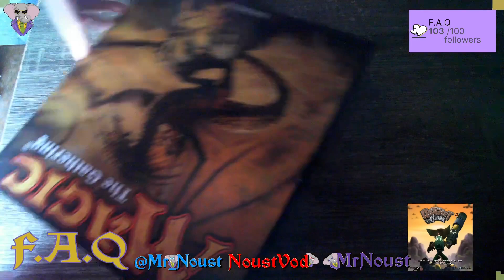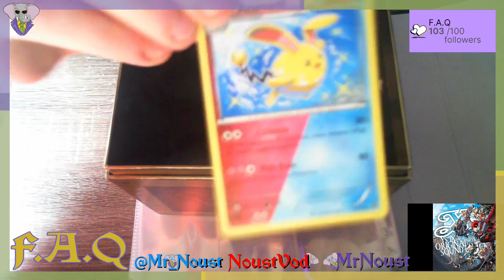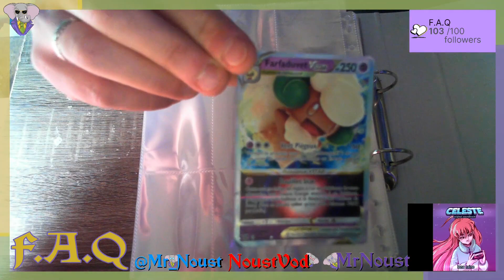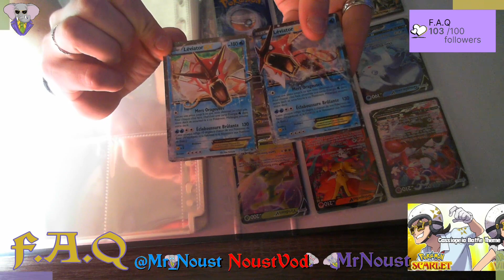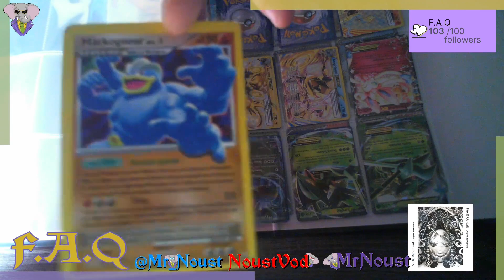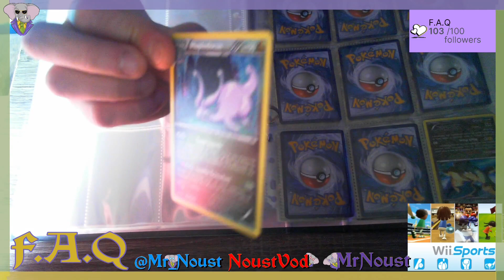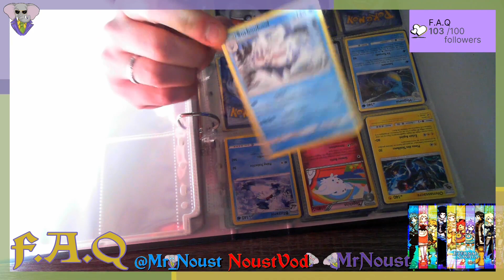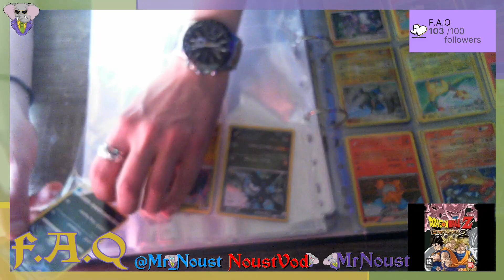QUOI UNE CAM!!! Et Plein De CARTE. La F.A.Q, Episode 1.